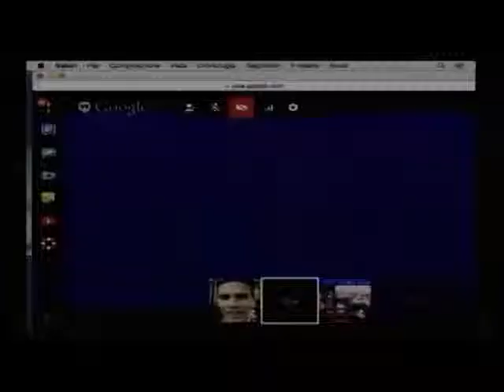2014-11-21 (( Конгресс в Вероне )) Событие 1 (Собрание товарищей 1) 42:09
program congress yeshiv
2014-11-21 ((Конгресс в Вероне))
Michael Lightman
KABBALAH
Лайтман Михаэль
Каббала
Конгресс в Вероне
Конгресс
Верона